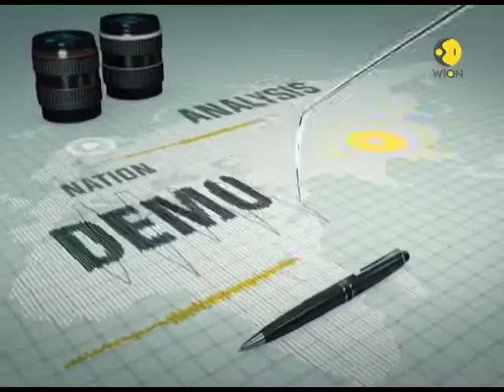Religious symbolism is the flavor of PM Modi visit to Nepal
Prime Minister Narendra Modi and his Nepalese counterpart K P Sharma Oli today jointly inaugurated a direct bus service between Janakpur and Ayodhya, which are the two sacred cities for Hindus.